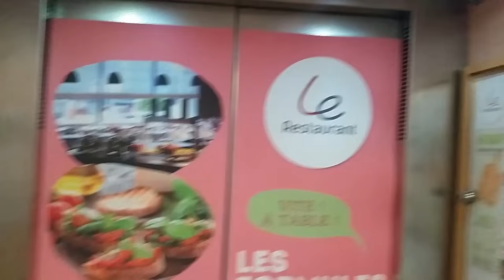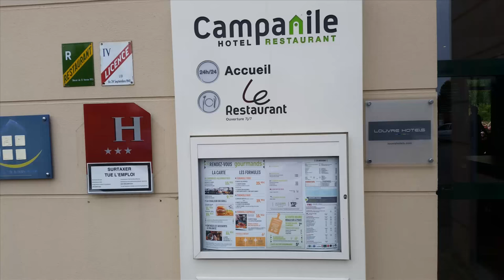L'hôtel Campanile: photos + videos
Recevez gratuitement 5 vidéos pour gagner du temps, de l'argent et profiter à 100% de votre séjour à Disneyland Paris  en cliquant ici: